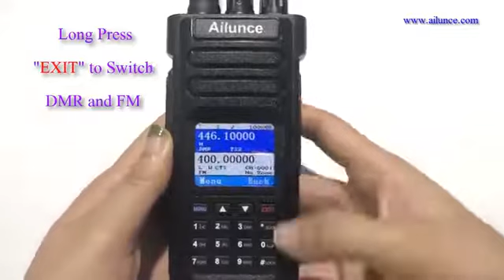How to switch DMR & Analog, VFO & Channel, Main & Sub